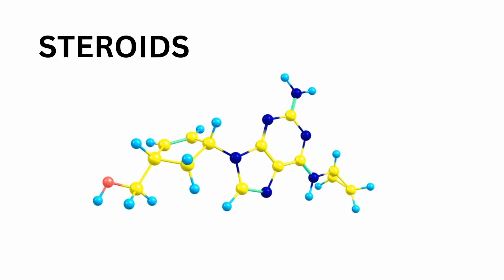కీళ్లవాతం కి మెడికల్ ట్రీట్మెంట్ Medical treatment and cure for Rheumatoid arthritis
If you are suffering from multiple joint pains and if it is supposed to be Rheumatoid arthritis, here is the video for you. First what you need is a correct diagnosis by lab tests, x rays and clinical evaluation by a specialist.

Rheumatoid arthritis is a broad colloquial term for multiple joint pains. Textbook shows more than 200 types of autoimmune arthritis diseases. They are mainly diagnosed by clinical symptoms and some blood tests.

Genetic predisposition and environmental triggers play a pivotal role in etiology of Rheumatoid arthritis.

Medical management is decided by the type of diagnosis and disease activity.
NSAIDS, STEROIDS AND DMARDS are the main stay of medical treatment.
Biologic agents are put in resistant cases.

Regular physiotherapy, exercises, healthy diet and avoiding few things are pivotal to the holistic approach to the treatment of rheumatoid arthritis.

Surgeries such as knee or hip joint replacement might be needed in severe cases of destructive arthritis and they give good functional results.